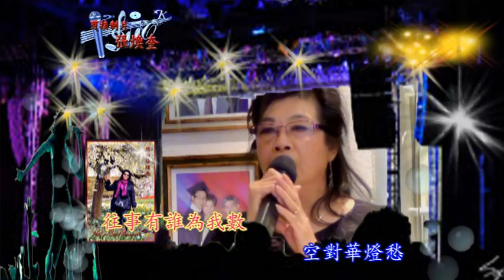"最后一夜" 翻唱:張素影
錄影/剪接制片:張焕奎
Camera/MontageVideo:David SEUMSACK